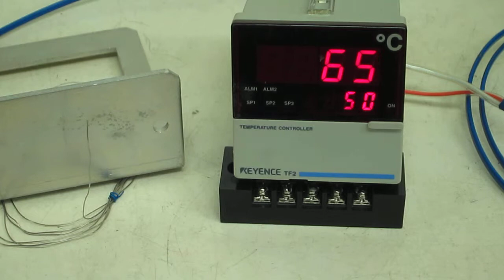KEYENCE TF2-21 Auto tuning type thermoregulator 動作確認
この温度調節器 にK型熱電対を接続し、半田ごてでの熱
により熱電対が暖められ、設定温度（SV）50℃でPID制御（OFF-ON）
するのを確認しました。